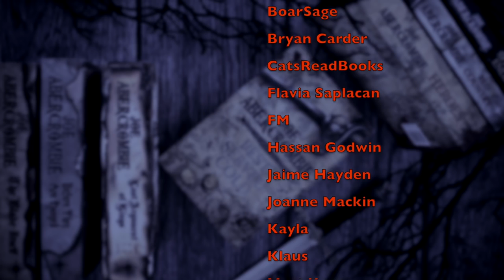My Year of Abercrombie | Updated Ranking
WISH LIST

KAZ WISHLIST

BOOKISH MUGS!
LLIBRARY15